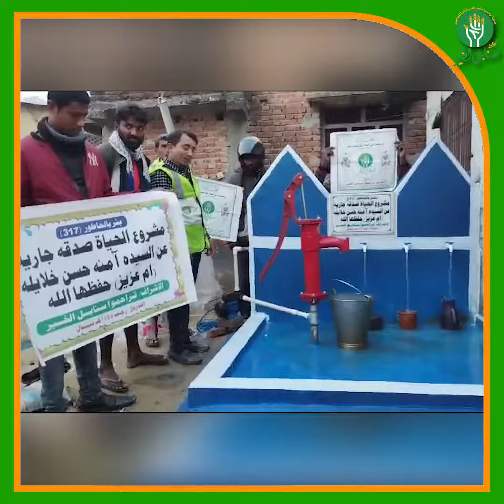مشروع البئر بالماتور صدقة جارية عن السيدة أمنة حسن خلايلة أم عزيز حفظها الله و أكرمها و تقبل منها